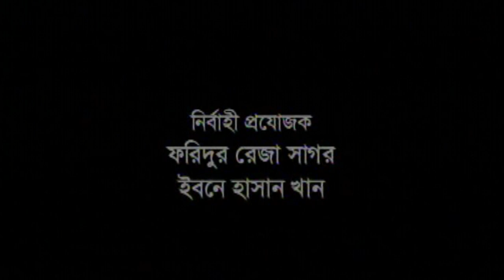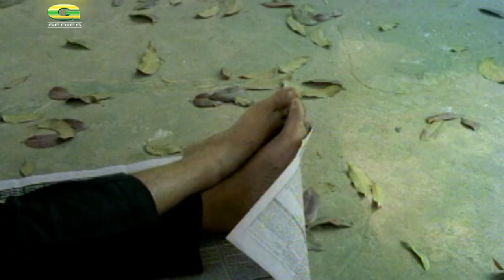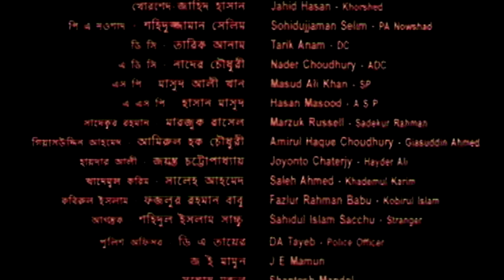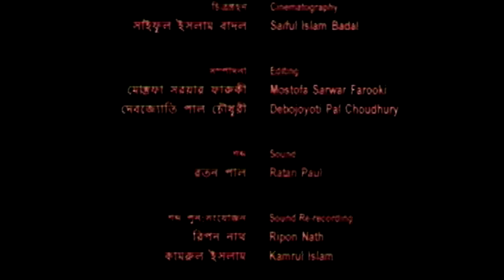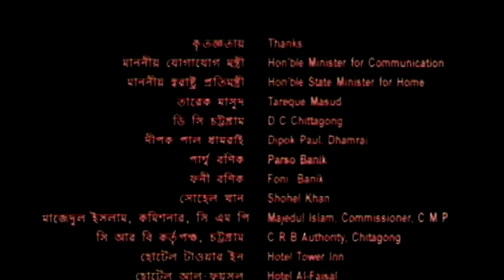Made in Bangladesh | মেড ইন বাংলাদেশ | Mostafa Sarwar Farooki | Zahid Hasan | Hasan Masud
Movie : Made in Bangladesh
Director : Mostafa Sarwar Farooki
Producer : Impress Telefilms Limited
Cast : Zahid Hassan,  Hassan Masud , Marjuk Rasel, Shahidujjaman Selim, Tarik Anam, Masud Ali Khan, Amirul Haque Chowdhury, Fazlur Rahman Babu, Saleh Ahmed, Humayon Sadhu
Story : Anisul Haque
Script : Mostafa Sarwar Farooki
Language : Bangla
Label : G Series